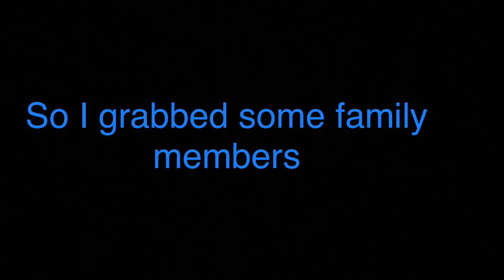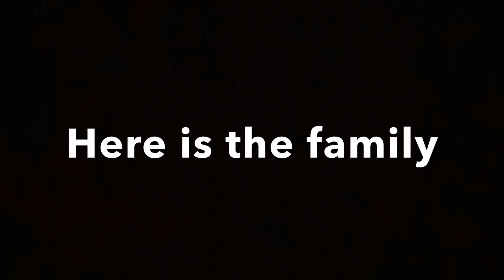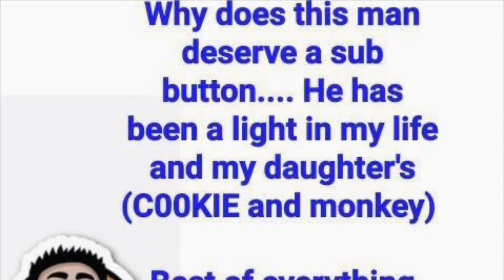Little video for my good friend Charlie